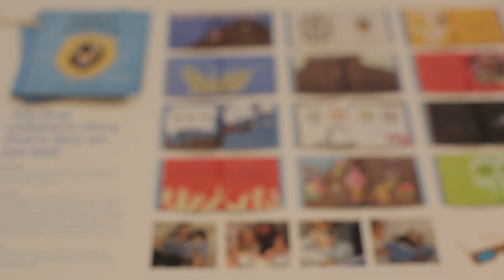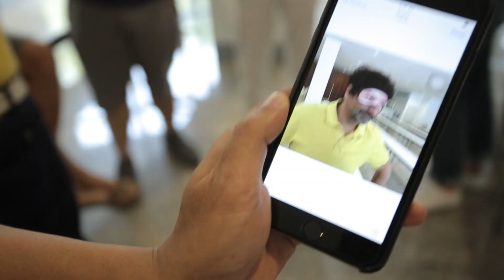ADFEST 2015: Direct Lotus Juries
Jury President: Sonal Dabral, Chairman & Chief Creative Officer, DDB Mudra Group, Mumbai
Carlos Camacho, Executive Creative Director, Lowe Vietnam, Ho Chi Minh City
Jaehyuk Jang, Creative Director, Cheil Worldwide, Seoul
Naohiro Togawa, Creative Director, ADK, Tokyo
Sa'ad Hussein, Chief Creative Officer, TBWA\Kuala Lumpur, Kuala Lumpur
Sompat Trisadikun, Chief Creative Officer, The Leo Burnett Group Thailand, Bangkok
Thierry Halbroth, Executive Creative Director, Commonwealth/McCann, Bangkok